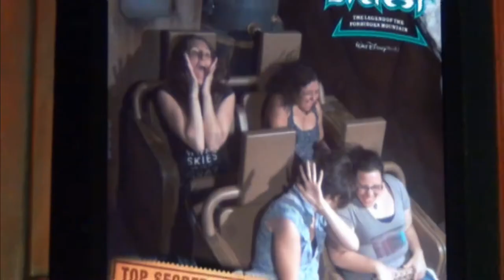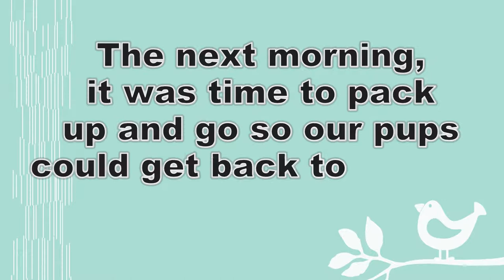Let's Go to Assateague Island!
Our little adventure as we journeyed to and enjoyed Assateague Island. Watch as Jakii's opinion about horses changes forever and Jess gets scarred for life.